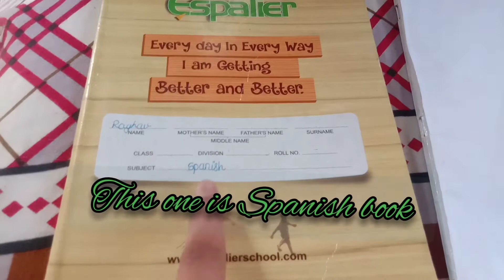Study Russian Language with me polyglot || RAG JOS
Study Russian with me. in this video i am going to study russian verb conjugations. i am also going to show you the books i got as a gift. if you will see this video you will learn russian verb conjugations. just joking.

i am studying russian in this video. i am also showing you my spanish and german books. This is my study vlog. THIS VLOG WILL GIVE YOU MOTIVATION TO STUDY YOUR TARGET LANGUAGE. THIS VLOG OR VIDEO ALSO MAY ACT AS AN ASMR. This video is about STUDYING. THIS VLOG OR VIDEO MAY GIVE YOU MOTIVATION TO STUDY. THIS VLOG IS MOTIVATING.

CREDITS -:
Music in this video - :

hi my name is raghav . i am not a polyglot but i have to become one.